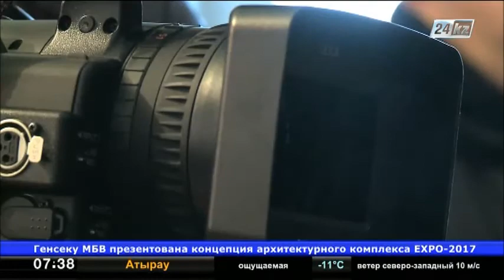В Жамбылской области в торговле наркотиками обвиняют учителя сельской школы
Мереке Манкеева преподавала английский, а в свободное время продавала детям смертельное зелье.